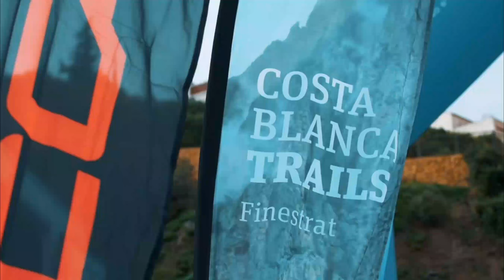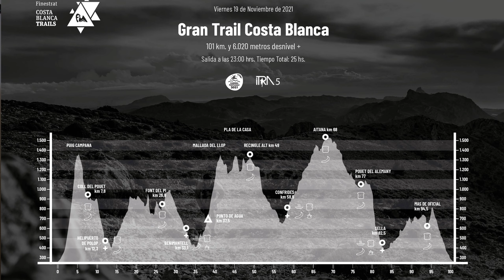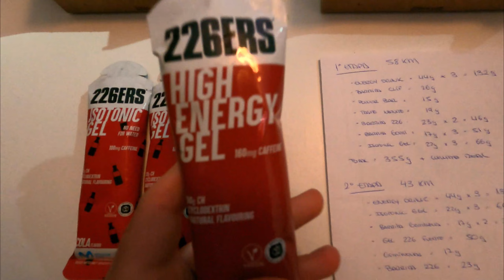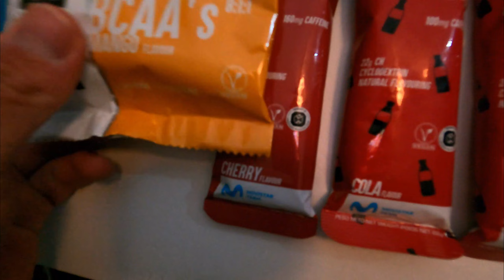⏰ COSTA BLANCA TRAIL 2021 🥑 Alimentación y Objetivo para 👉 101KM (Plan CARRERA ULTRA DISTANCIA)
Os cuento 💪 mi ALIMENTACIÓN en CARRERA y mi OBJETIVO para este Ultra

Sin duda será muy dura y sufrida pero iremos a por todas a conseguir esa medalla Finisher 🥇

Espero que os guste el video y os pueda servir, un saludo! ✌️